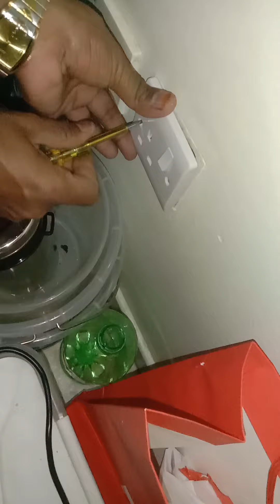how to repair switch light | how to fix electric power | Bangladesh electrecian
how to fix electric power